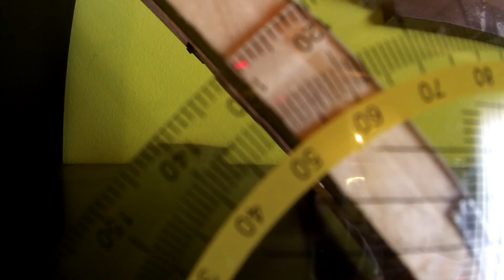Tamiya CC-01 Unimog 425 - gear reduction 12:1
Tamiya cc-01 chassis with 1 RC4WD gear reduction 3:1 and 1 RC4WD gear reduction 4:1 assembled = gear reduction 12:1